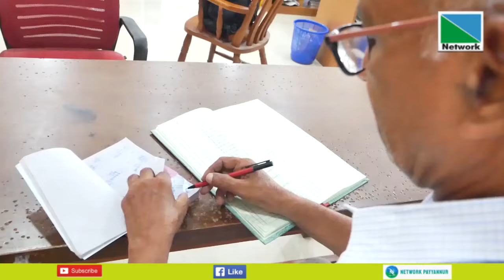കരിവെള്ളൂര്‍ സര്‍വ്വീസ് സഹകരണ ബാങ്കിലെ ടി.ടി.വി നാരായണന്‍ പടിയിറങ്ങുന്നു.